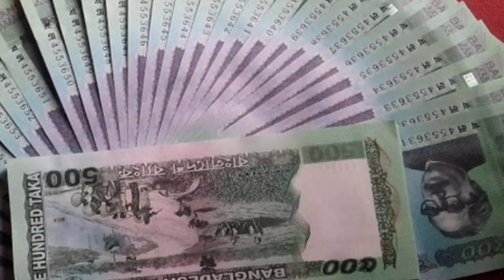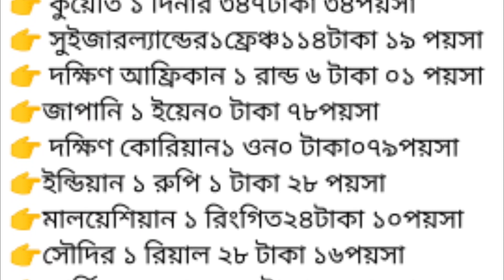সকল দেশের টাকার রেট জানাবে | প্রবাসীদের ডলার রিয়াল রিংগিত দিরহাম ইউরোর আজকের টাকার রেট বা দাম কত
আজকের এই ভিডিওর মাধ্যমে আপনাদেরকে জানিয়ে দেবো যে ইন্ডিয়ান রুপির রেট কত বৃটেনের পাউন্ডের রেট কত ইউএস ডলারের রেট কত সংযুক্ত আরব আমিরাতের দিরহাম এর দাম কত সৌদি আরব রিয়াল রেট কত সে সংক্রান্ত বিষয়ে। মূলত আজকে কাতার টাকার রেট কত। আজকের টাকার এক্সেঞ্জ রেট। আজকের টাকার রেট আপডেট। আজকে টাকার রেট কত বাংলাদেশে। কুয়েতের টাকার রেট ও ওমানের আজকের টাকার রেট এবং সৌদির টাকার রেট।